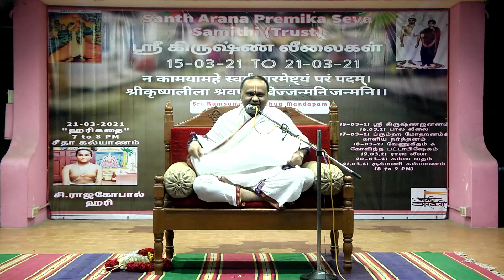Sri Krishna Leelaigal- Bala Leelai Part1 - Sri Hariji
Radhe Krishna, Sri HariJi  'Sri Krishna Leelaigal"  will be premiered Every SUNDAY 7PM to 8PM . Please Visit Bhagavatha Seva Youtube channel.